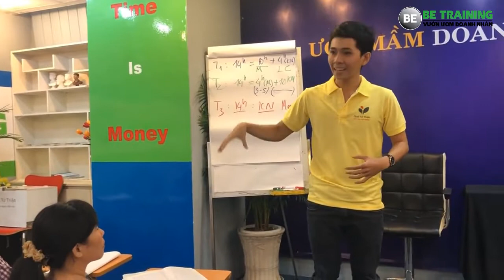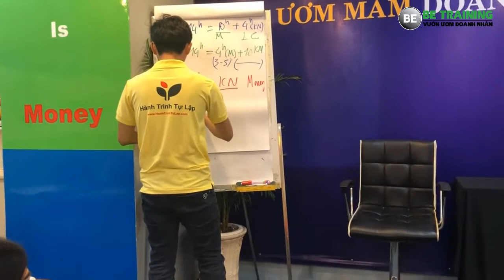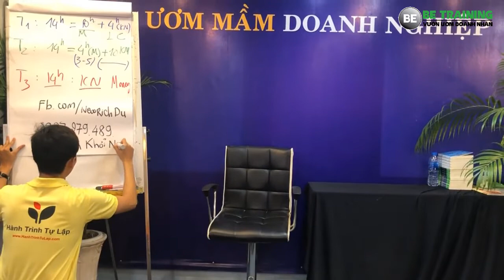Hành trình tự lập của bạn trẻ 21 tuổi Dư Anh Khoa - bài 285